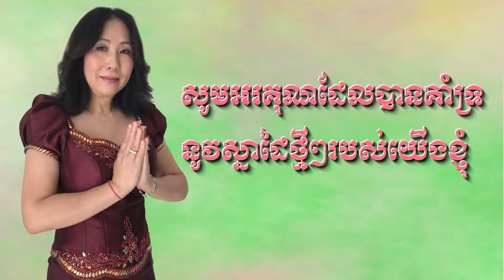ជ្រើសរើសបទថ្មី តាំង ស្រីពេជ្រ collection new song tang sreypech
អរគុណដែលជួយគាំទ្រនូវស្នាដៃថ្មីៗរបស់យើងខ្ញុំ ❤️❤️❤️🙏
thank you for your good support